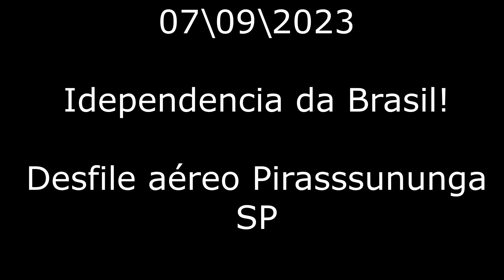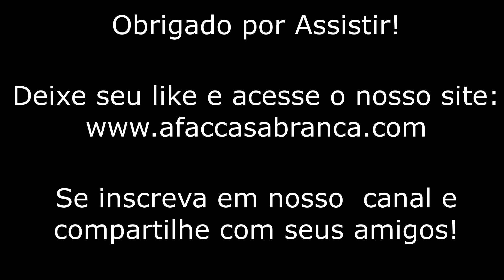Desfile de 7 de Setembro em Pirassununga SP - 07\09\2023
O tradicional desfile cívico da cidade de Pirassununga São Paulo, começou pontualmente as 09h, com o desfile das tropas milares, Aeronáutica, Exercito, Veteranos, Policia  Militar, Policia Civil e a Guarda Metropolitana, e as escola municipal. Um detalhe que nos chamou a atenção foi a quantidade bem menor do publico e a ausência do verde  e amarelo.